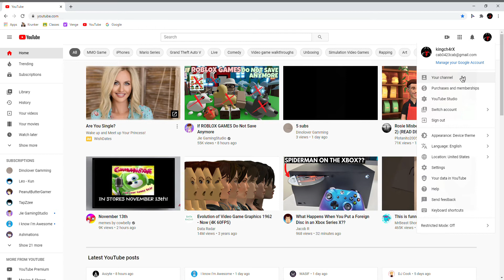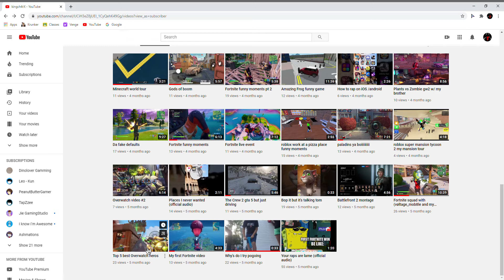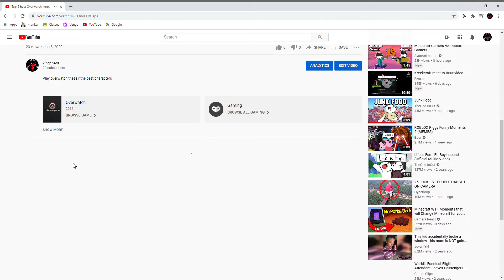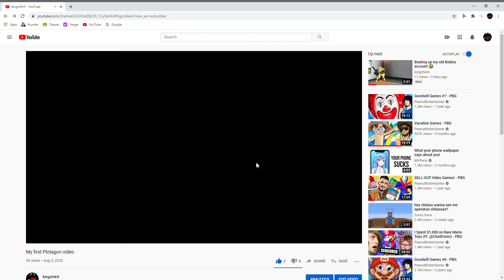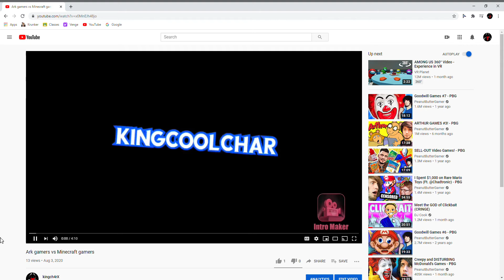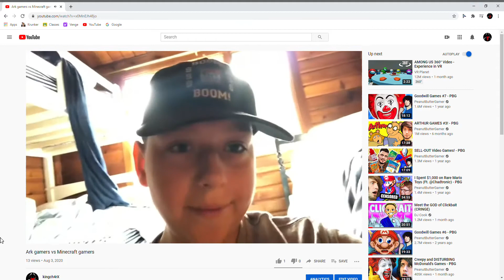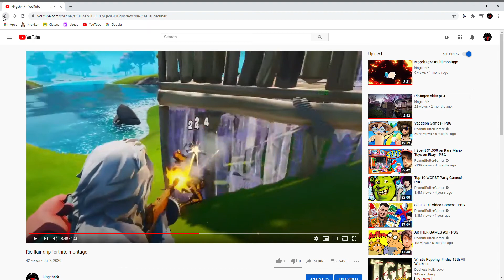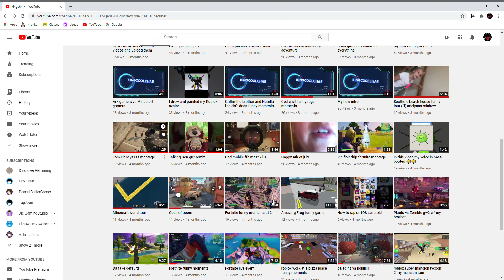reacting to old videos 20 subscriber special